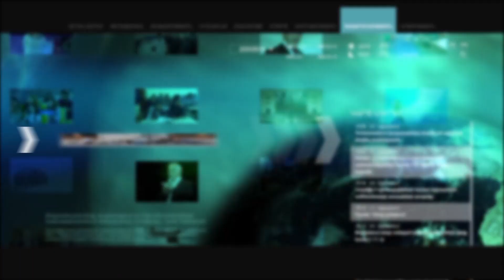Ն. Զոհրաբյան. Ինչո՞ւ է ԵԽ քարտուղարն աչք փակում Հայաստանում քաղբանտարկյալների այս մեծ թվի վրա